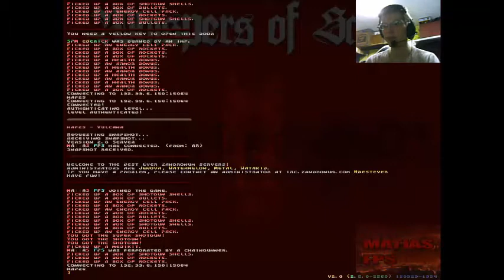Matias y Ederick juegan Doom (wad Whispers of Satan) parte 10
Después de bastante tiempo volvemos con este wad, que ya estamos bastante cerca de acabar la verdad, aunque aún quedan los mapas secretos, y el mapa 25 ya lo grabaremos no se preocupen xD, disfruten la edición y no olviden ver también la vista de Ederick :